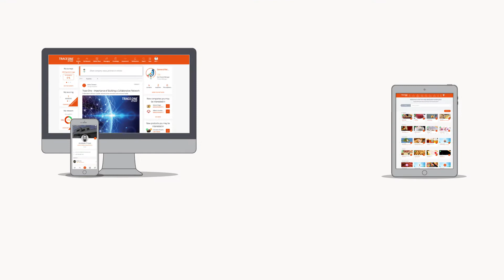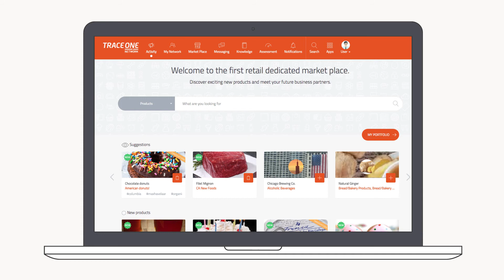Expand your business opportunities globally with Trace One Network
Trace One Network, the new Collaborative Business Network for Retail and FMCG professionals!